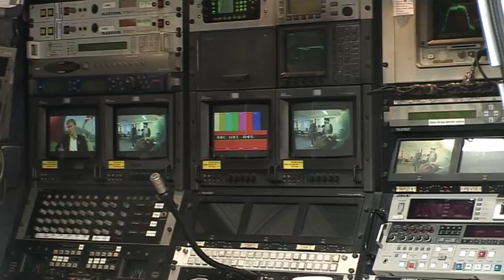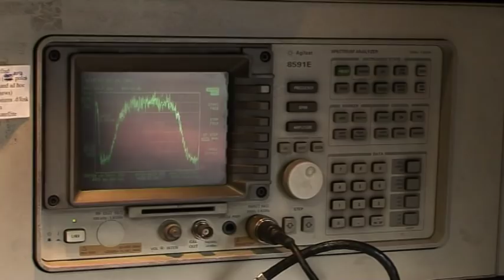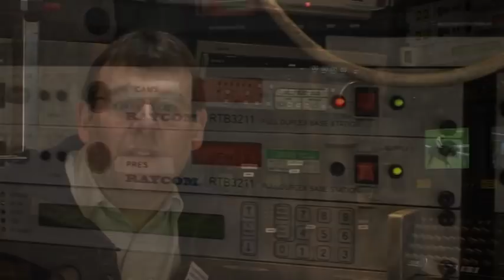So what do engineers actually do? Trevor Bishop, BBC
So what do engineers actually do?

This film features Trevor Bishop of the BBC in Manchester explaining what his job entails, talking about what makes and engineer and why he entered engineering as a profession.

Part of a Royal Academy of Engineering project at the University of Salford